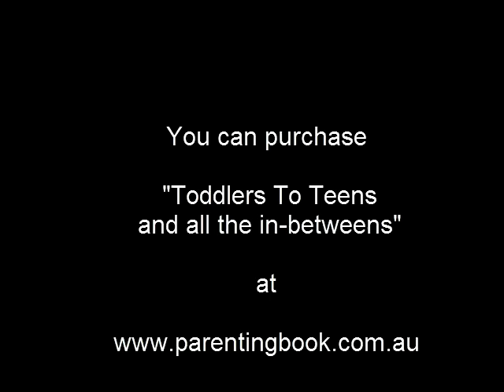Interview with Sandra Wright 1st November 2010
Author of Toddlers To Teens and all the in-betweens, Sandra Wright.